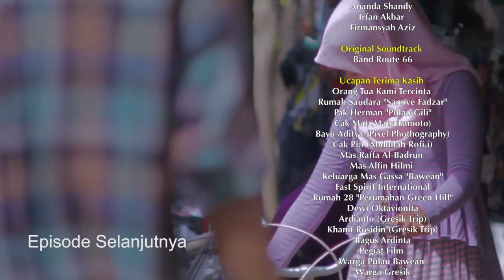"Tenda Boyan, Bawean Rumah Kedua" - Episode 2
Pada tahun 2015 Film "Tenda Boyan, Bawean Rumah Kedua" telah diproduksi. Tayang pertama kali di acara Mengintip Gresik #4 film ini adalah sebuah upaya dari kami untuk merekam Pulau Bawean sebuah pulau kecil yang berada di sebelah utara Gresik.

Dengan segala proses yang sudah terjadi. Akhirnya film ini akan distribusikan dalam bentuk baru, berupa Web Series. Rencananya akan tayang setiap hari Sabtu dan Minggu.